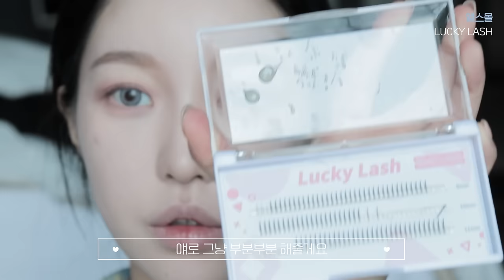분위기 여신 가능🤍 쿨 뮤트 데일리 메이크업 GRWM !🖤 feat.이목구비 뚜렷, 진한데 안 진한 메이크업 | 소윤Soyoon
영상 속에서 소개한 제품 구매하러 가기 !

*5/1~5/8 SSG 브랜드 스포트라이트 기획전
ㄴ 실키 스테이 파운데이션 SSG 런칭 기념 단독 혜택 기획전
ㄴ 실키 스테이 파운데이션 구매 시, 단독 GIFT 3종 증정
    ①베이지 레더 파우치  ②블랙 컨실러 닷커버 미디엄 베이지(4만원 상당의 본품 용량)
    ③미니 3종(크리미클렌징폼/UV프로텍터톤업/센슈얼파우더매트리퀴드 섹슈얼초콜릿)